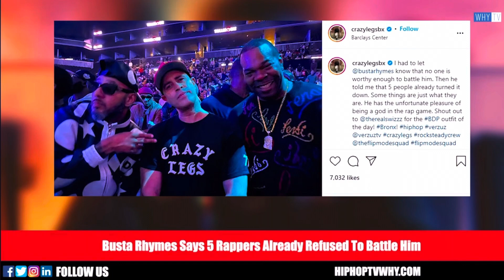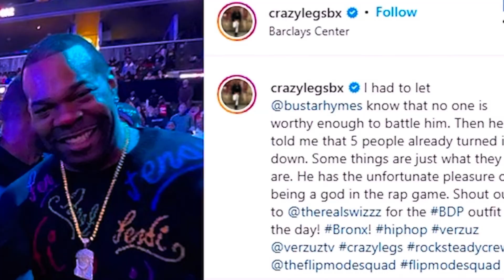Busta Rhymes Previews New Single With Burna Boy Prod. By Pharrell ‘Final Busta Album Is On The Way’